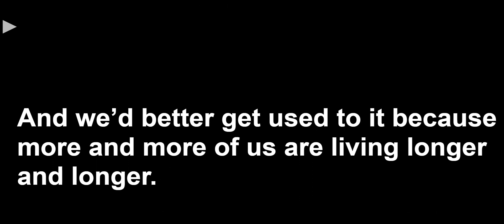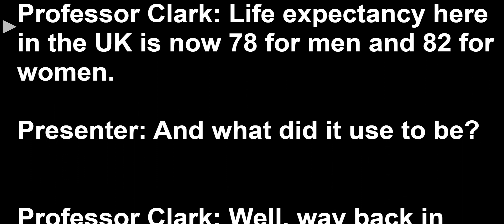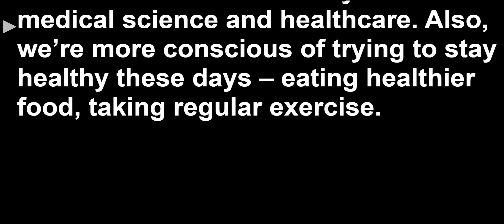Speaking Practice: Lesson 3C Exercise 3 Unit 3. Solutions UPPER-INTER 2nd